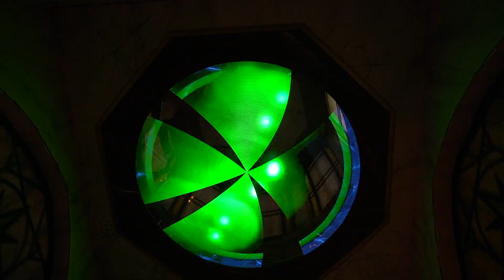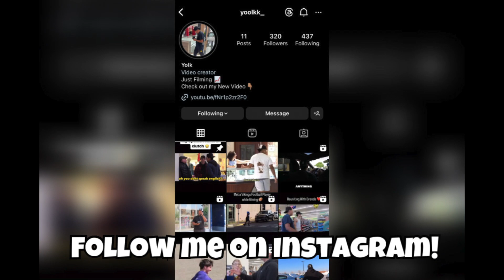We Caught Her Stealing!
HI MY NAME IS ERIC!! Hope you enjoy my content to inspire others to go outside and have some fun. hopefully I put a smile on your face today!

My dream for thing channel is to make you guys laugh and smile! Hopefully my videos will do that for you guys and insipre you, Thank you so so much!!

oh yeh almost forgot. SUBSCIBE!